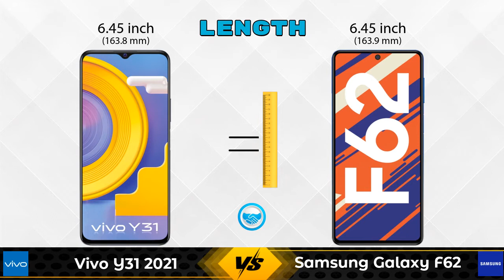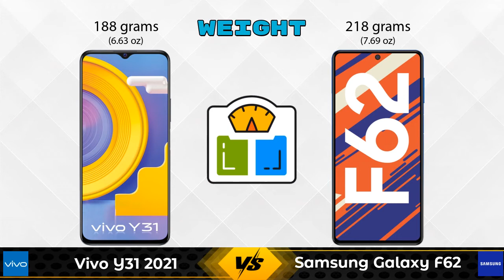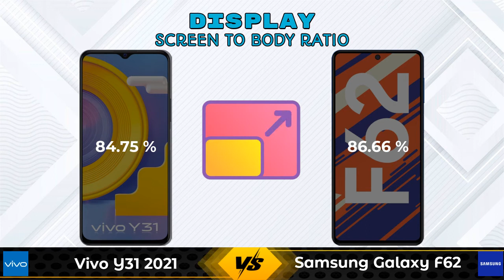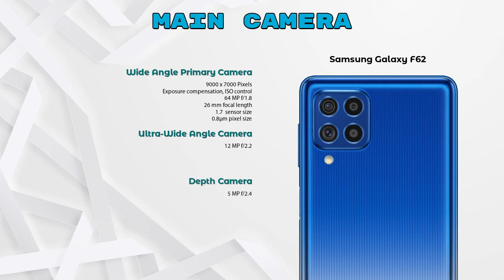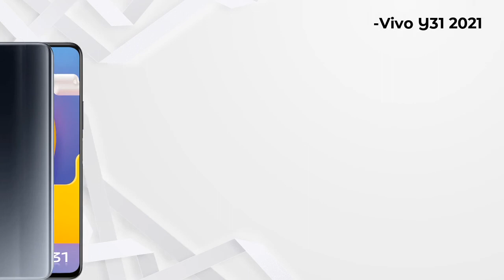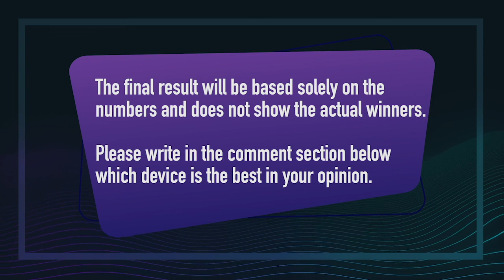Vivo Y31 2021 Vs Samsung Galaxy F62 - Full Comparison [Full Specifications]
In this Video we are Comparing Vivo Y31 2021 Vs Samsung Galaxy F62 with [Full Specifications].

Variant Details:
6 GB / 128 GB - 16490

Variant Details:
8 GB / 128 GB - 18499
6 GB / 128 GB - 23999 (Flipkart)
$ -  (Amazon)

Vivo Y31 2021 Vs Samsung Galaxy F62 8GB RAM full specifications
Samsung Galaxy F62 8GB RAM Vs Vivo Y31 2021 full specifications
Vivo Y31 2021 Vs Samsung Galaxy F62 8GB RAM comparison
Samsung Galaxy F62 8GB RAM Vs Vivo Y31 2021 comparison
Samsung Galaxy F62 Vs Vivo Y31 2021 comparison
Samsung Galaxy F62 Vs Vivo Y31 2021